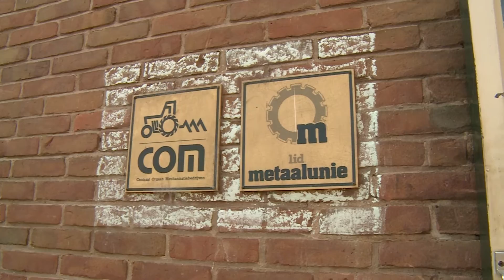Kunst van oud ijzer (Camjo) i.o.v. Omroep Flevoland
Met Foktje Verhoef gaan we naar de smederij van haar vader in het Noord Hollandse Slootdorp. Als kind al liep ze hier met veel plezier rond. Tegenwoordig maakt ze kunst van oud ijzer.

Gedraaid door Frank Buers (Camjo) voor het kunst en cultuur programma 'Binnen de Dijken' van Omroep Flevoland.